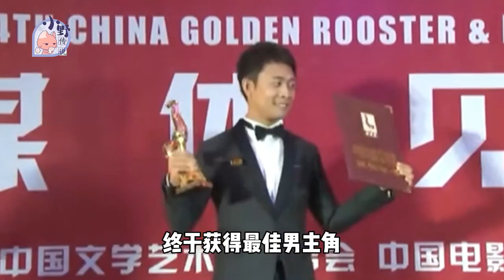张译照顾植物人前任女友十年，颁奖典礼女友化蝶相拥，迟迟不肯离去！【小野传说】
小野传说！
我是那个爱生活，爱刨根问底追求真相的 娱乐圈名侦探小野。
我的爱：德云社
妹妹若是来看我，不要来到德云社！
想要了解娱乐圈大瓜背后的故事，
娱乐圈到底有多乱？来吃吃这个瓜
小野传说 张译 前任女友 我們強調了影片內容的專業和安全性，以確保觀眾獲得可靠的資訊。